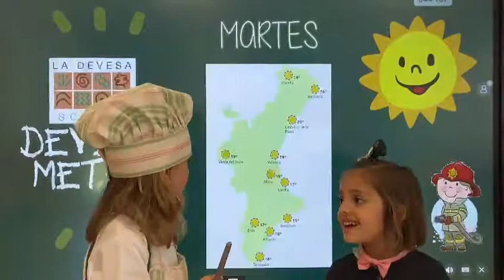Carnival week 2022. Tuesday!